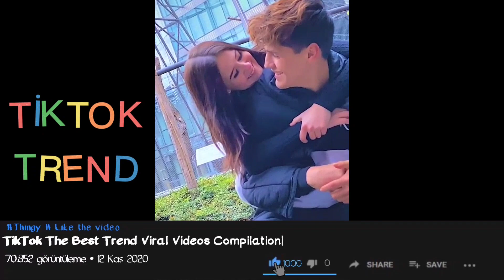TikTok The Best Viral MOSO HAKİM (moso_hakim_) Videos #24 | Compilation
Andddd

THIS IS New Vıdeooo MOSO HAKİM ( moso_hakim_ ) 24 Viral Videos

I will post video tomorrow wait for it :)

LABELS
9